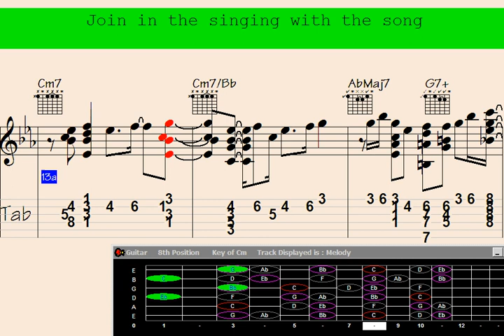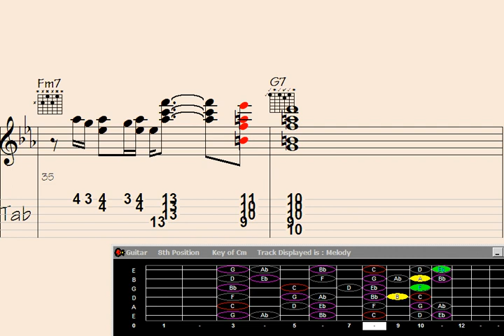️Break Down the Beautiful Guitar Chord Melody: 'On the Road to Senegal'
eak Down the Beautiful Guitar Chord Melody: 'On the Road to Senegal'